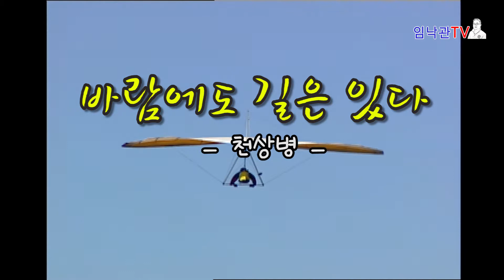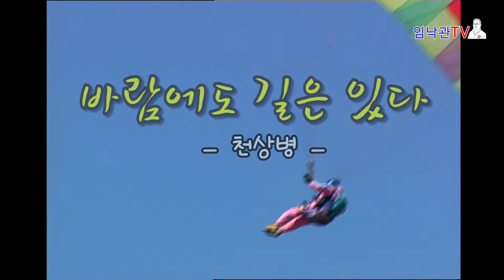바람에도 길은 있다/천상병 /시를 읽어주는 남자 임낙관/영상시/낭송시/좋은시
천상병 시인의"바람에도 길은 있다" 를 시를 읽어주는 남자 임낙관이  아름다운 영상과 함께 낭송하는 영상시입니다